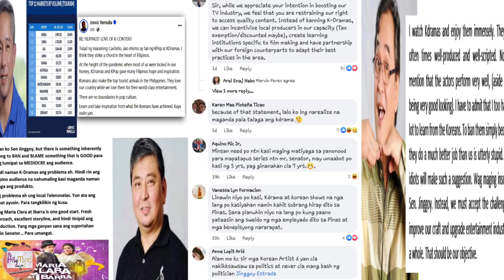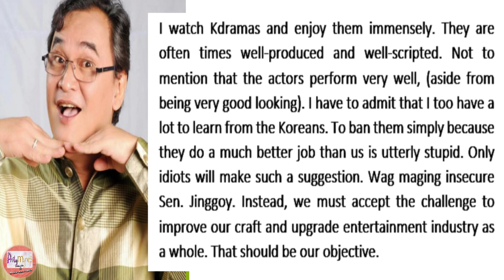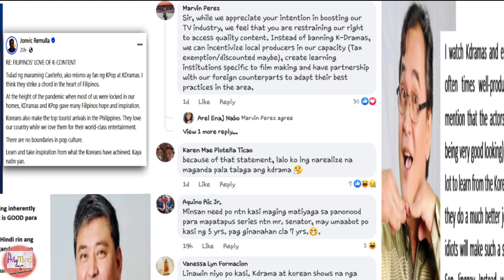SEN JINGGOY,BINATIKOS NG KILALANG PERSONALIDAD SA PLANONG I-BAN ANG KDRAMA SA BANSA.NETIZENS,UMALMA!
***CTTO***